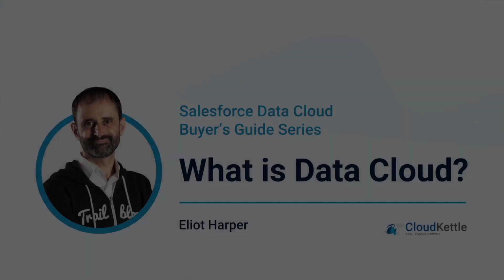Salesforce Data Cloud Buyer's Guide - What is Data Cloud?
Salesforce MVP Eliot Harper reviews exactly what Salesforce Data Cloud is and how organizations can benefit from it.

0:00 Introduction to the Data Cloud Buyer's Guide Series
0:31 The Challenge in Harmonizing Data at Scale
0:55 Salesforce's Strength (and Limitation)
1:41 Salesforce Data Cloud Overview
2:19 Identity Resolution
2:39 Analyze, Segment, Automate
3:14 How Data Cloud Addresses Salesforce Limitations